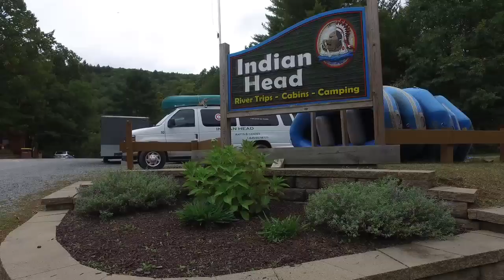Indian Head Canoes - Barryville Location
Raft, canoe, kayak, and tube from our Barryville, NY location.  Stay the night in beautiful cabins and riverfront campgrounds.